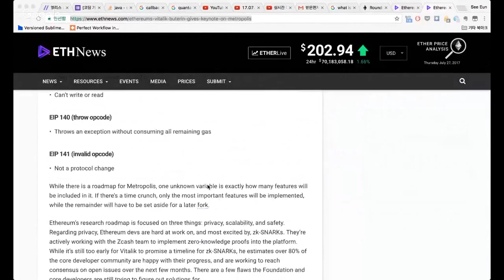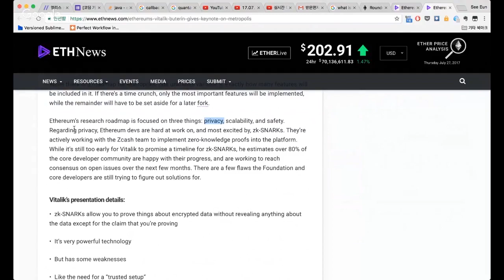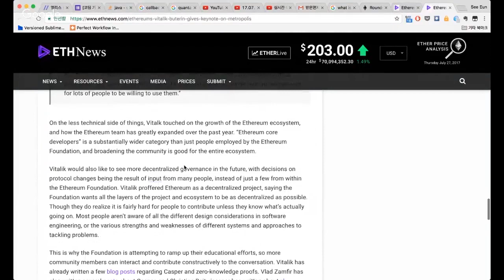block21 | Bitguide | the blockchain lounge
♫ Julian Avila - Foreign
💎 BTC: 39i1Av2pDK5yuFDL1Po5meuJPMajMQXdYV
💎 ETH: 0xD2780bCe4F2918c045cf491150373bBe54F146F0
웹사이트:
팟빵: